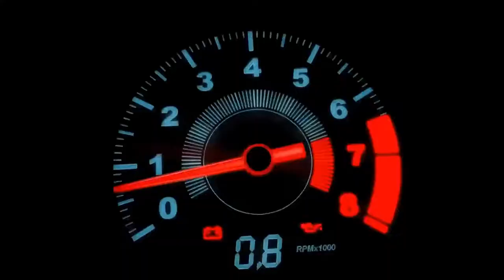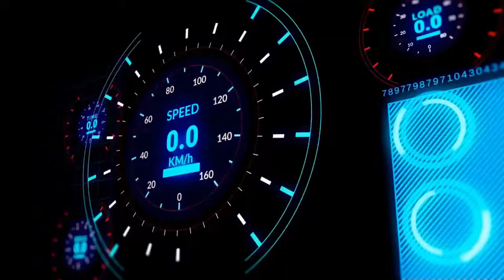How to Eat For Your DNA with Teri Cochrane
Teri Cochrane is an integrative practitioner and thought leader in sustainable health and longevity. She is the founder of The Global Sustainable Health Institute and has developed “The Cochrane Method” which integrates a multi-level, bio-individualized, metabolic health modality. Teri specializes in complex health conditions. She also serves to maximize the human potential in ballerinas, professional athletes, and Olympic hopefuls. She launched her groundbreaking and Amazon bestselling new release book in 2018 - The Wildatarian Diet - Living as Nature Intended.

We Discuss:
-How DNA can inhibit detoxification
-How to eat during the Flu season to boost your immunity
-How the right foods for your DNA can change seasonally

Click JOIN at the top right

To Join my FREE group coaching, Join Telegram and then

📺 Accelerated Health Radio & TV is broadcast live Tuesdays at 4PM ET

📻 Tune in to my Podcast iHeartRadio, Amazon Music, Pandora, Spotify, Audible, and over 100 other podcast outlets.

Accelerated Health Radio Show is broadcast on W4HC Radio - Health Café Live part of Talk 4 Radio on the Talk 4 Media Network

Accelerated Health Podcast is also available on Talk 4 Podcasting iHeartRadio, Amazon Music, Pandora, Spotify, Audible, and over 100 other podcast outlets.